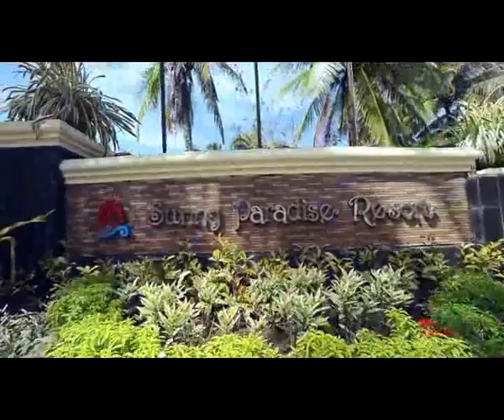Moe Yu San Pre-Wedding @ Sunny Paradise Resort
Moe Yu San Prewedding @ Sunny Paradise Resort